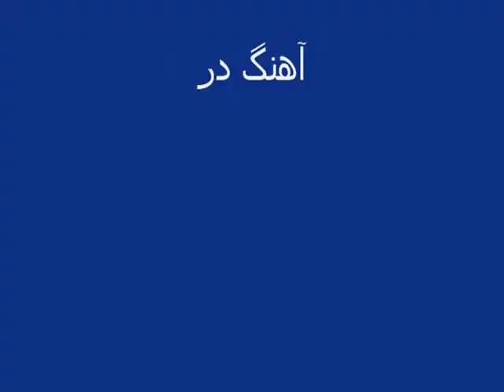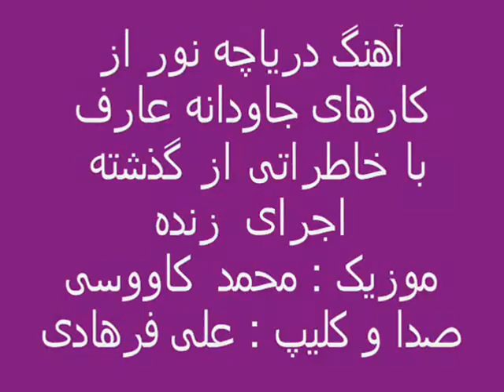Ali farhadi daryachehnoor Aref.wmv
آهنگ دریاچه نور از کارهای جاودانه عارف با خاطراتی از گذشته
اجرای زنده
موزیک :محمد کاووسی
کلیپ و صدا :علی فرهادی